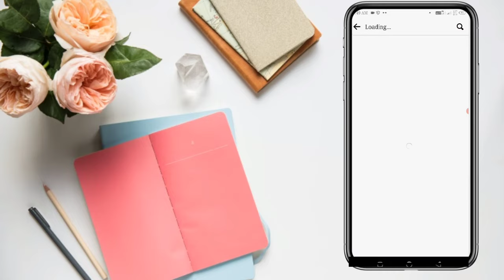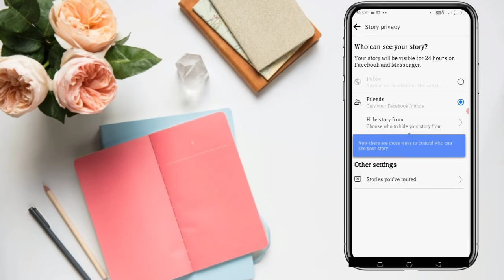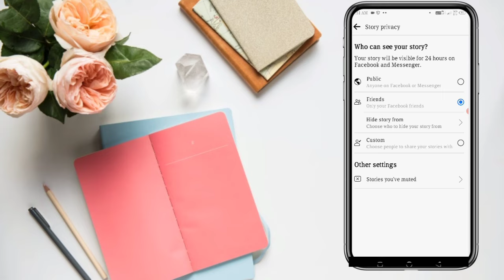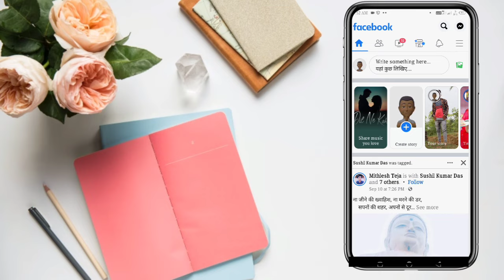facebook story public kaise kare | facebook story public setting 2022 || how to public Fb story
Hello friends kaise hai aap sb i hope ki aap sb thik hoge to aaj ki is video me maine bataya hai ki aap facebook story ko public kaise kar sakte hai i hope ki yah video aaplogo ko acha laga hoga to please support karen🙏

Realeted Search:-

1.Facebook story public kaise karen.
2.how to make Facebook story public.
3.live proof Facebook public post option kaise on Karen 2022.
4.Facebook par public post option kaise on Karen 2022.
5.how to enable public option.
6.Facebook public content option note showing.
7.FB par public option nahin a raha hai.
8.Facebook per per post public kaise karen.
9.public post setting on Facebook 2022.
10.how to to turn on public post on Facebook.
11.Facebook story public per kaise karen.
12.Facebook ID se mobile number kaise delete Karen.
13.Facebook se mobile number kaise hataye.
14.Facebook story photo per song kaise lagaen.
15.Facebook setting reset kaise karen.
16.Facebook public kaise karen. 17.Facebook name change
18.Facebook password change.
19.Facebook account delete kaise karen
20.Facebook ka password kaise change Karen.